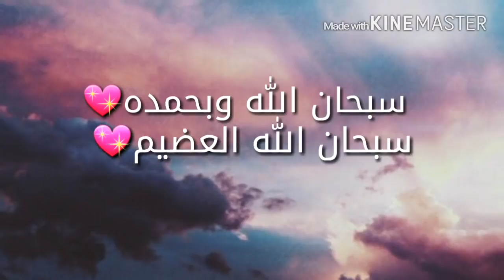اذكرو الله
فيديو من ستارز خلودي